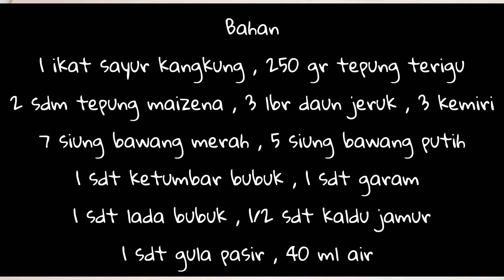KANGKUNG BISA BUAT CEMILAN LOH BESTIE ‼️RESEP BAKWAN KANGKUNG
bahan masakan

1 ikat sayur kangkung
250 gr tepung terigu
2 sdm tepung maizena
3 lembar daun jeruk
3 kemiri
7 siung bawang merah
5 siung bawang putih
1 sdt ketumbar bubuk
1 sdt garam
1 sdt lada bubuk
1/2 sdt kaldu jamur
1 sdt gula pasir
40 ml air